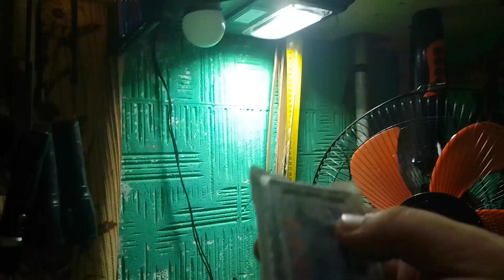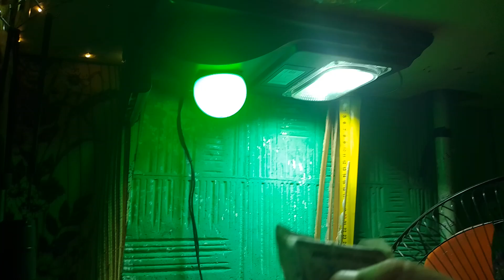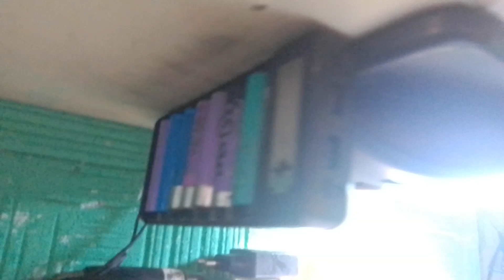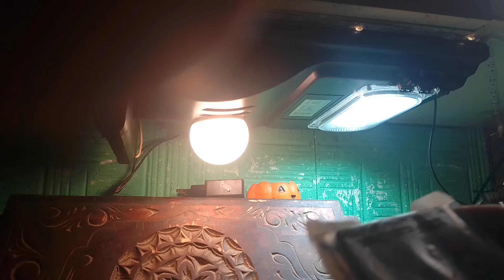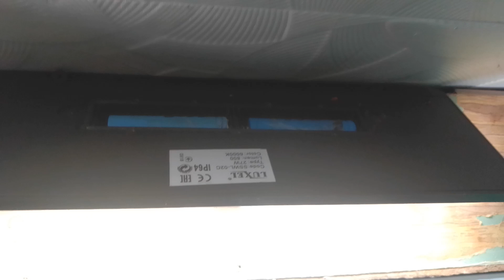Энергонезависимая квартира простого украинца если проблема с электроенергией простое средство UA !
Буду благодарен за поддержку лайком и комментарием, так как только  они  помогают пробиться видео в ТОП и мотивируют меня снимать для Вас еще больше! . . .     ДЯКУЄМО! всім хто це зробив заздалегідь і окрема подяка всім хто так зробить!. . . Энергонезависимая квартира простого украинца если проблема с электроенергией простое средство UA !